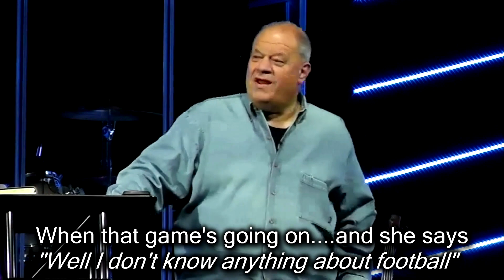FRIDAY FUNNY | Men Are Simple Minded | Joe McGee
I know this may be a shock to you, but men and women are different. In today's Friday Funny, Joe shares a story of a woman who was upset with her husband because he never cleans up.